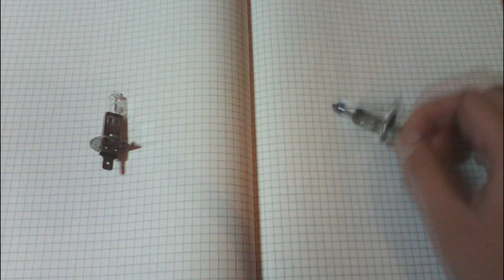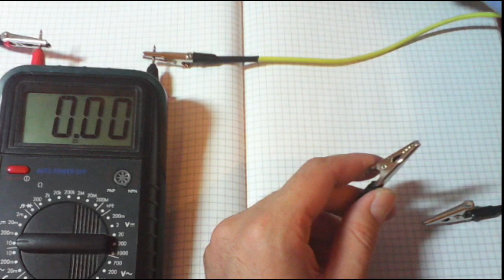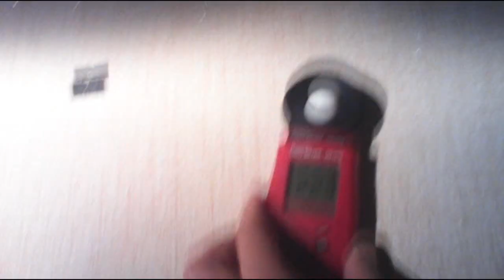Галогеновые лампы Osram Night Breaker. Тест яркости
Выбираем автомобильные лампы - тест яркости.
Сравнительный тест галогеновых ламп Osram Night Breaker vs Bosh Standart. Какие лампы лучше?